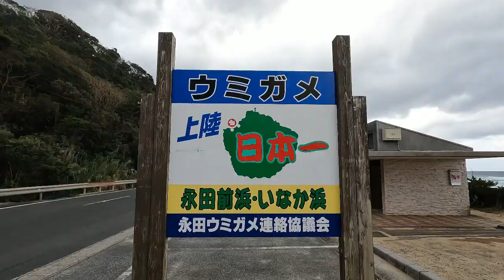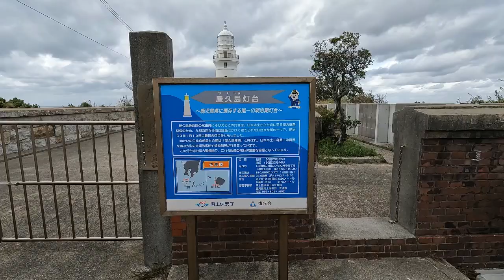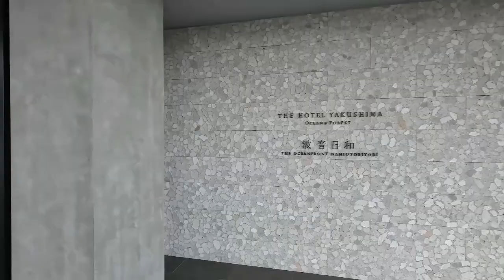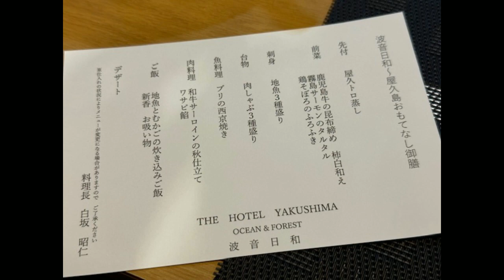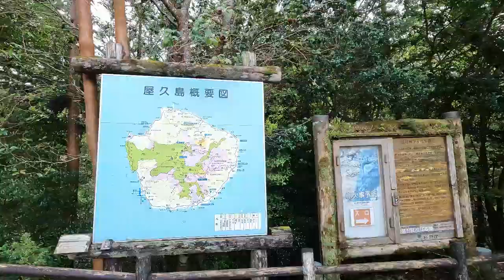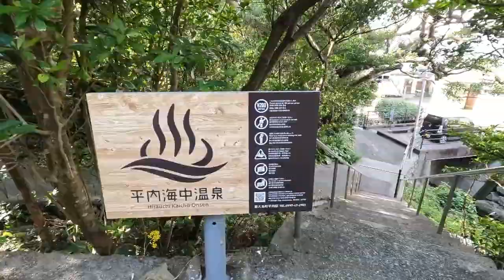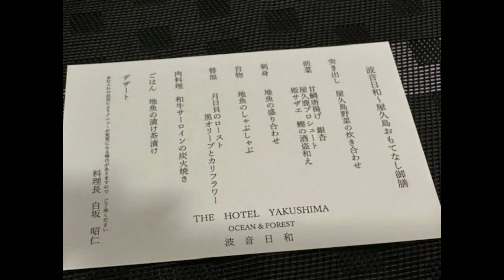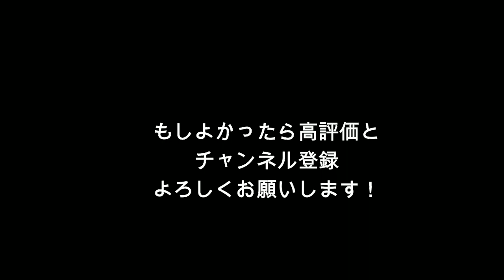パワースポット★屋久島に行ってきました★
島全体がパワースポットの鹿児島県屋久島にいってきました。
縄文杉にはいきませんでしたが、島1週して楽しくすごせました。